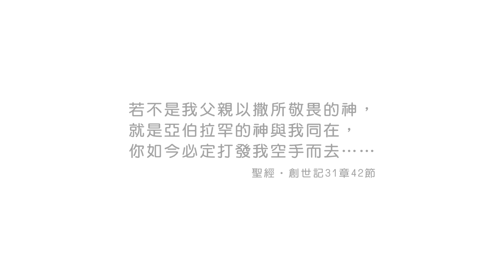20200925恩典365 - 雅各 53.都是恩典 : 一切都是神的恩典